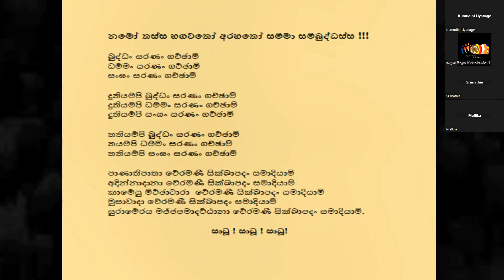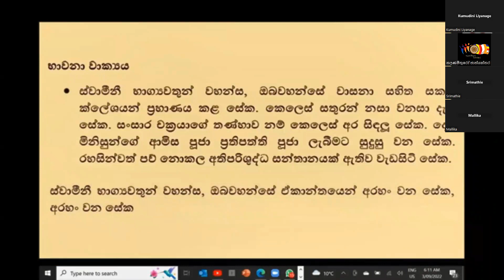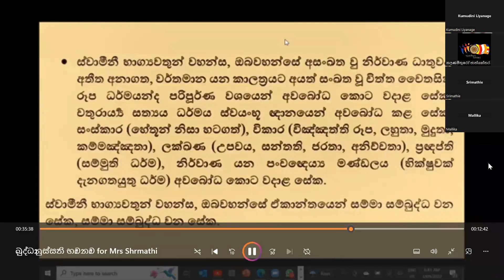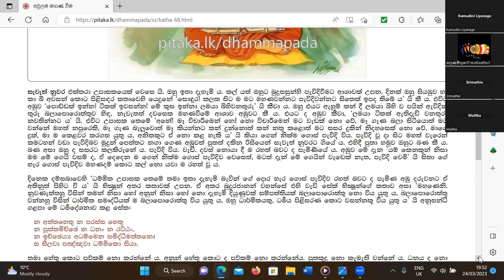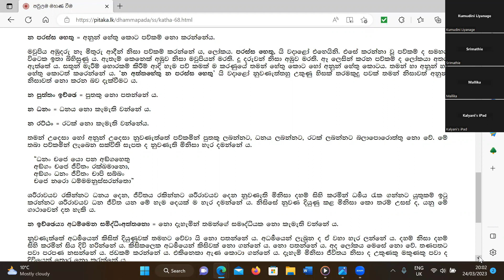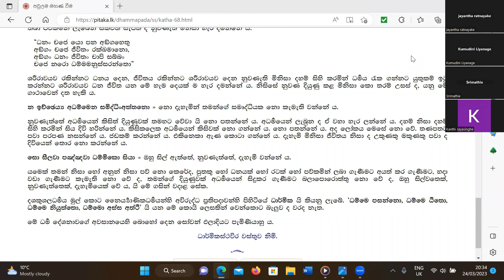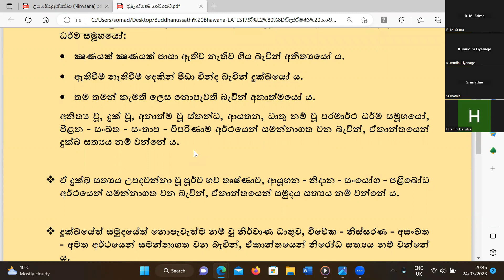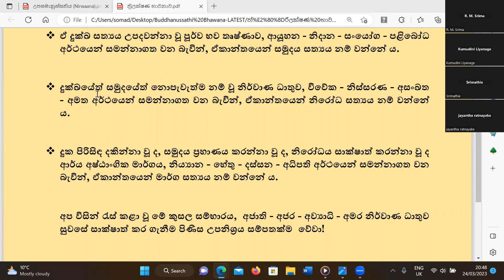58) 25.03.23 - බුදුගුණ භාවනාව සහ ධම්මපදය පිළිබඳ විස්තරයක් සහිතයි (පණ්ඩිත වග්ගය 9වන ගාථාව)